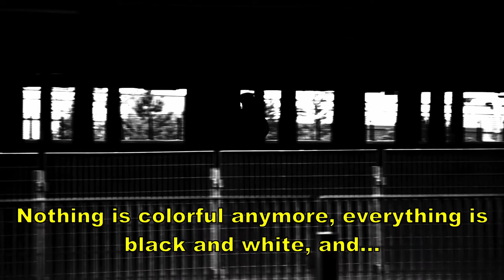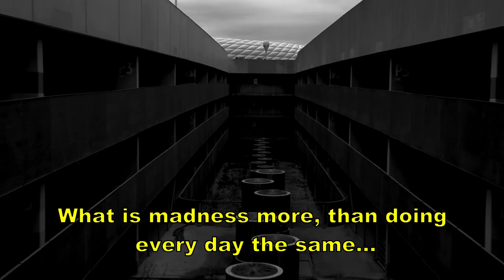TeHÔM track “Abyss” incl. in the art movie “Schafherden-Noir” (English Subtitle)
German art movie “Schafherden-Noir” under scene "Insane" (English Subtitle) with music by TeHÔM and track “Abyss”.
Movie directed by german author and director Nicolas Riedl.
Release date: Autumn 2016.